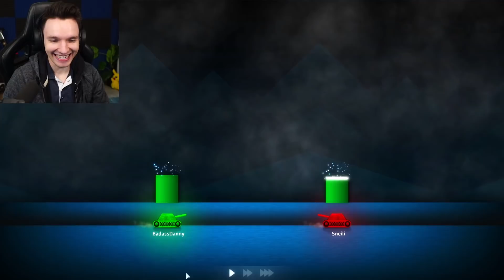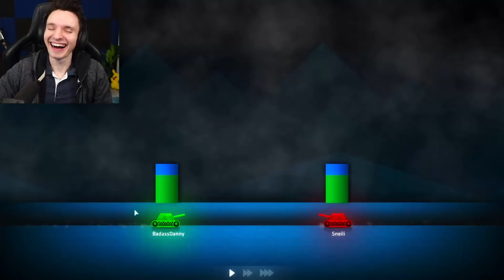Das GLÜCK ist auf meiner SEITE !! | Shellshock Live